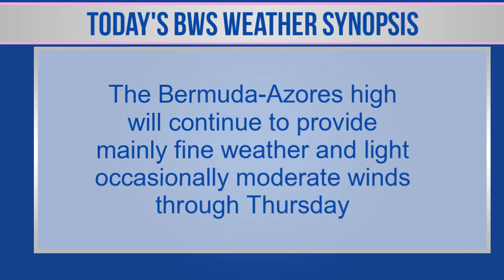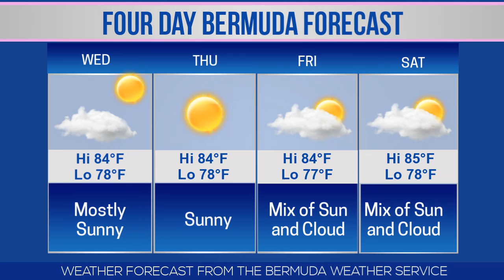Bernews Newsflash For Tuesday July 31, 2018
| Bermuda | Tuesday July 31, 2018: Court: Man charged with child pornography | Sheet pays tribute to Taylor Grier | Charity raffle offers chance to win two cars | Blackwatch Pass to close for construction work | Ocean View hosts Cup Match golf tournament | ‘Made in Bermuda’ Festival set for September | Butterfield finishes 3rd in Ironman Santa Rosa | Press conference on fatal shooting | 47% of 136 PATI requests granted last year | Govt presents $75,000 to SCC for Cup Match | Bernews live broadcast schedule | Bermuda photo of day | Stock report | Bermuda weather forecast | World News headlines & more